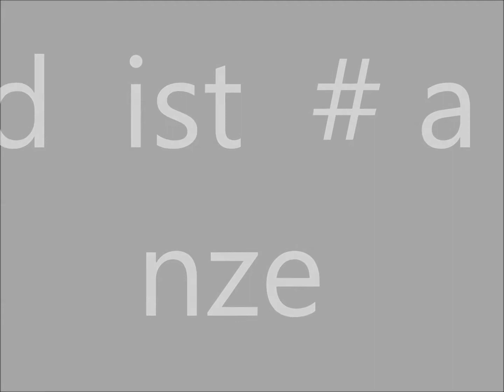Distanze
"Distanze" fotografia digitale di Cerolini Manuela nell'ambito della mostra  "Distanze#dell'arte". Macerata Racconta maggio 2013,  Antichi Forni.